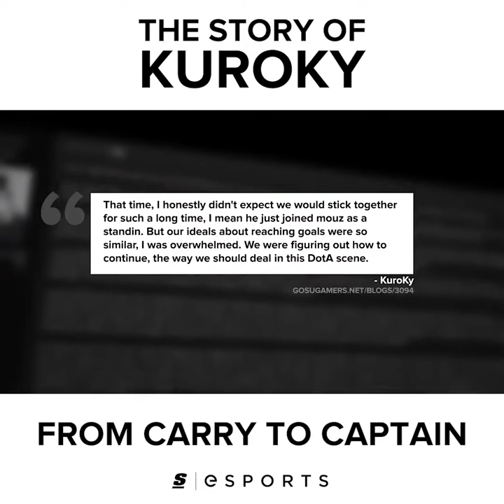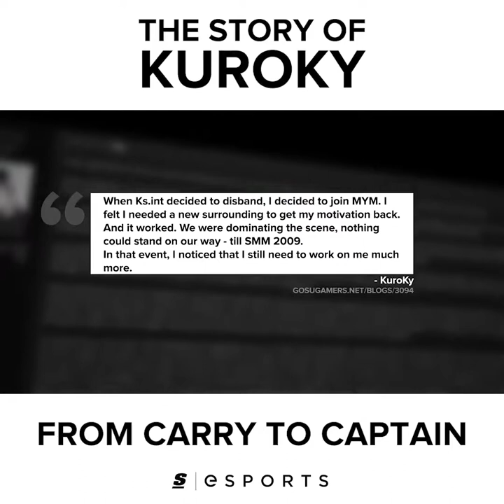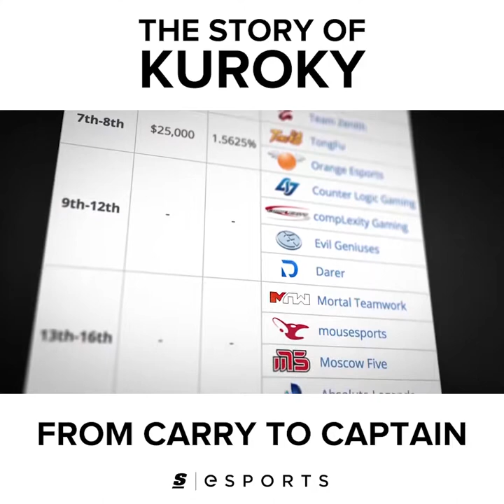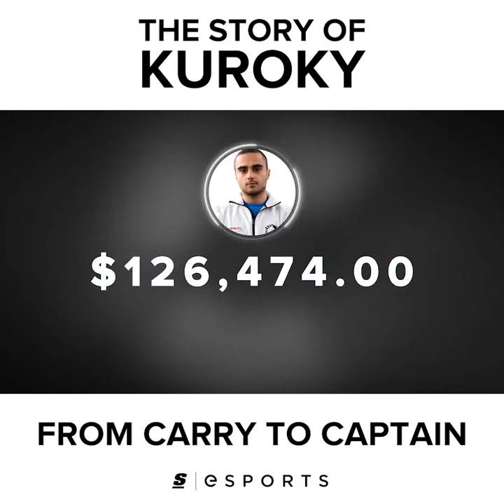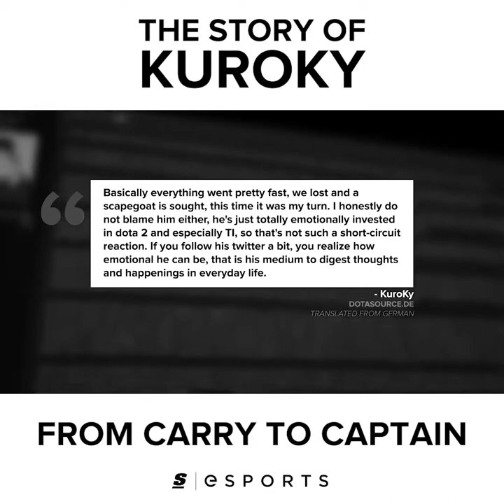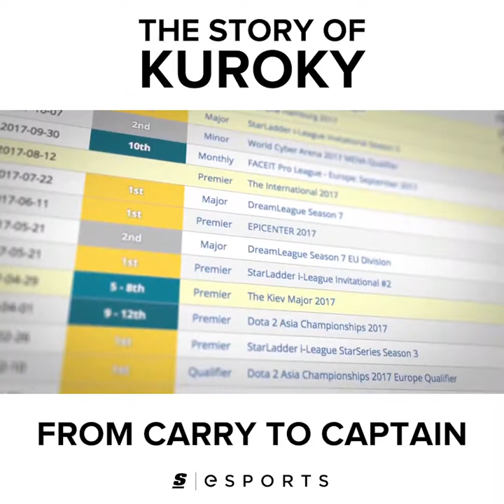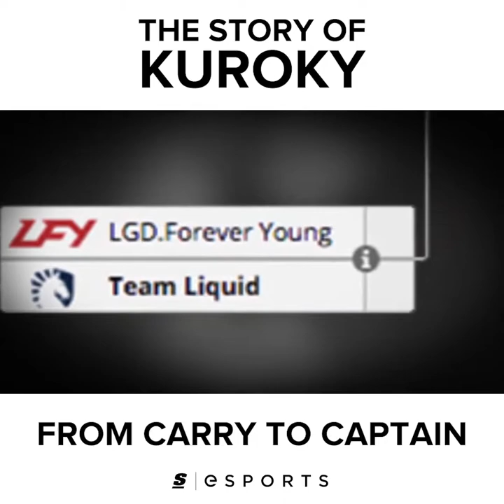Story of Kuroky from carry to support.